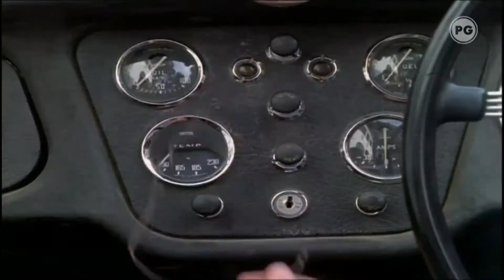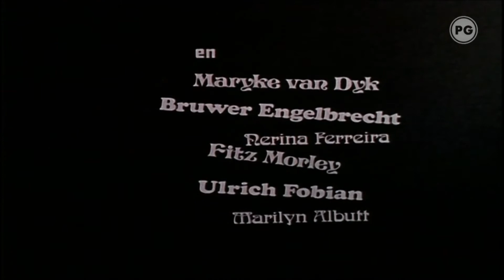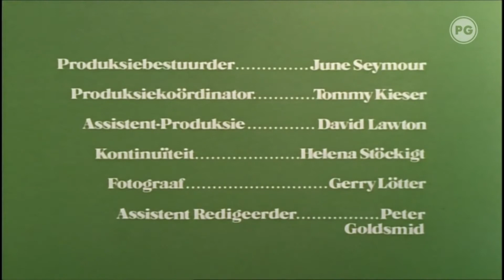Die Troudag Van Tant Ralie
Released in the 1970s

We have changed our channel from KKMW to MPVTC